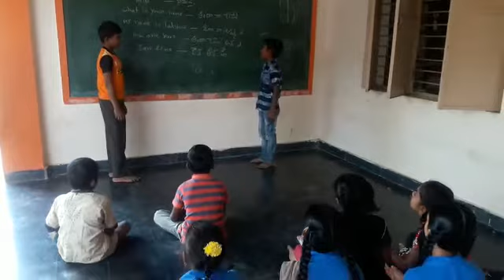MPPS TANGUTUR. NANDALUR,, MANDAL. KADAPA,, DISTRICT.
BHASHA SANGAM DOGRI LANGUAGE